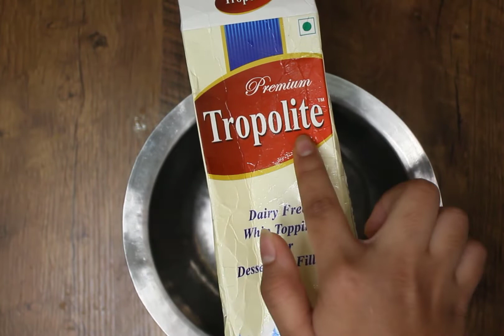Pineapple Cake | పైనాపిల్ కేక్ | Homemade Pineapple Cake Recipe | పైన్ఆపిల్ కూల్ కేక్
Weekend Video's from
"Siree's Kitchen ..Heart of the Home "
పైనాపిల్ కేక్ లేకుండా న్యూ ఇయర్ ఎలా ?
పైనాపిల్ కేక్ ఏడాది పొడవునా ఇష్టమైన కేక్.
ఒకసారి ప్రయత్నించండి ..
మెర్రీ క్రిస్మస్ మరియు అడ్వాన్స్ నూతన సంవత్సర శుభాకాంక్షలు !!
How can  New Year go without Pineapple Cake?
Pineapple Cake is a must-try dessert during New Year to enjoy.
Of course, pineapple cake is a favorite bakery delicacy all year round.
Give a Try ..Pine Apple Cake ..the most delicious and melt-in-the-mouth pastry.
Merry Christmas and Advance Happy New Year Wishes
Happy Holidays.

Cake Batter-
Egg whites-6
Powdered sugar-1.5 cup
Egg yolks-6
Pineapple Essence-1.5 tsp
Unflavoured Refined Oil-6 tbsp
Boiled and cooled milk-6 tbsp

Pineapple syrup-
Pineapple pieces-2 cups
Sugar-3 tbsp
Yellow food color-a pinch (optional)

(if your whipping cream is not sweetened then add 4 tbsp of sugar to it. I am using sweetened one)

Sugar syrup-
Hot water-1/2 cup
Sugar-2 tbsp